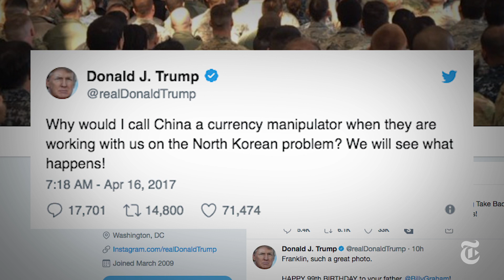President Trump’s Change in Tone on China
Since his election, President Trump has gone from hammering China on trade policy to praising President Xi Jinping for his country’s response to North Korea.